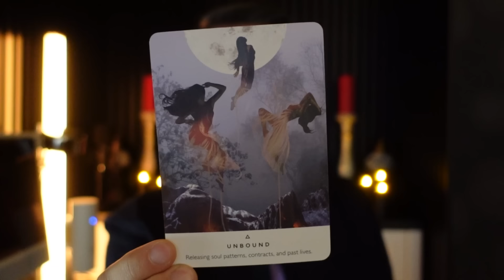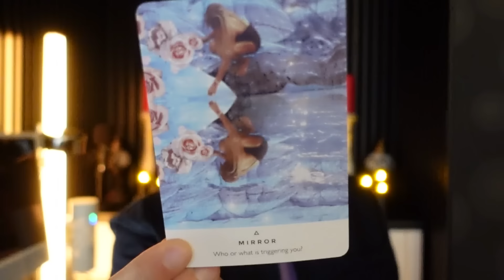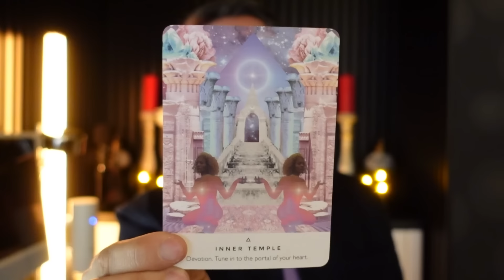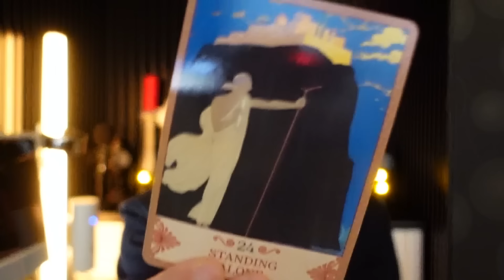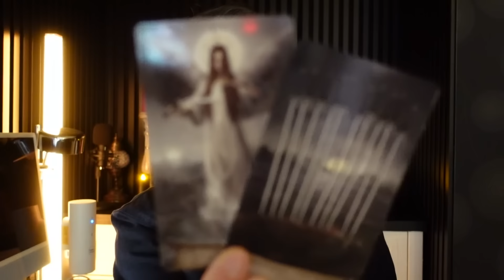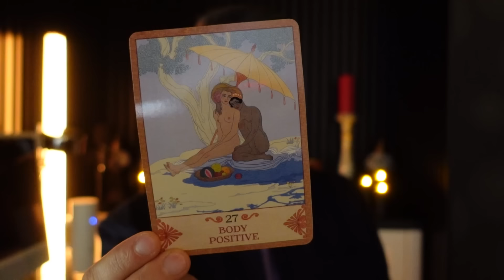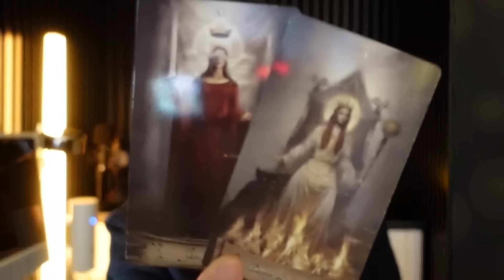♓Pești-Short Zodiac- Autonomie și independență financiară! Închizi capitole karmice și relații.💫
𝐒𝐨𝐜𝐢𝐚𝐥 𝐚𝐜𝐭𝐢𝐯𝐢𝐭𝐲🌈™

Vizionare plăcută!❤️